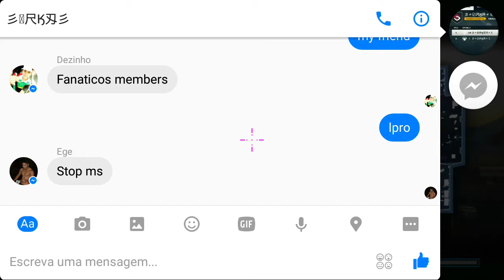ORKA vs GOOGLE™ (PRÓS)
fala galera belaza da aquele like maroto e ja agradesendo por meus inscritos 50 inscrito pra mais é pouco pra muitos mas pra mim é uma onra vlw tmj galera